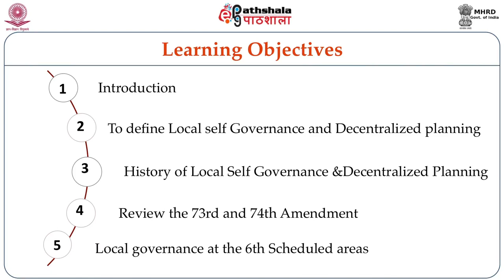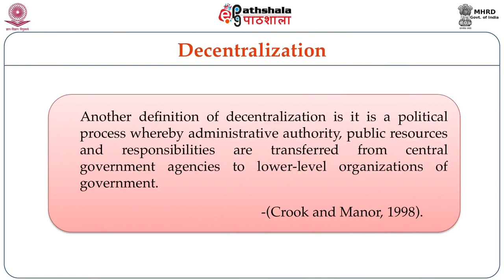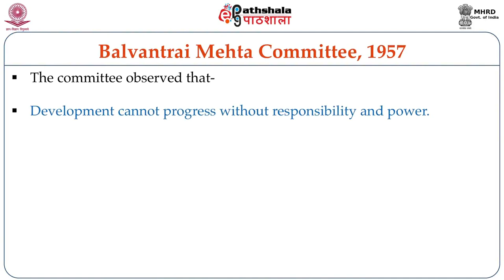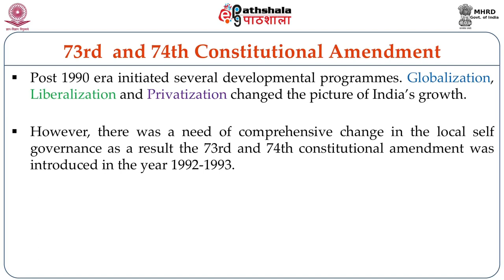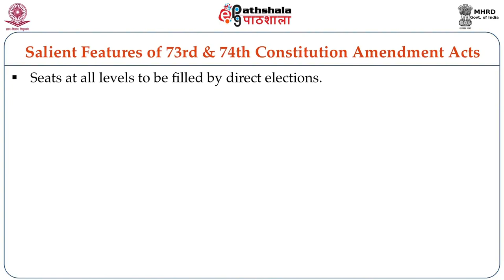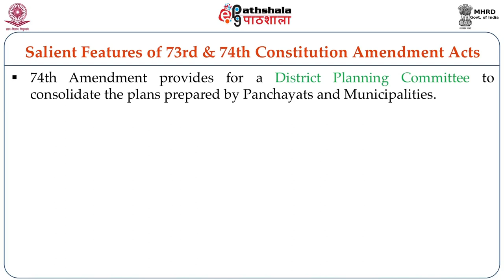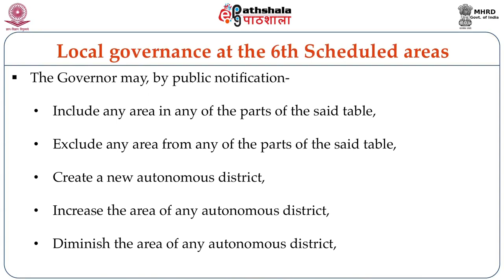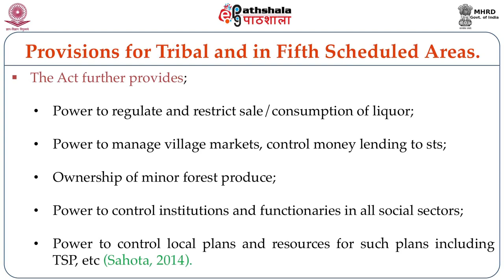Social Work Education P-10.M-03. Understanding Rural and Rurality in Indian Society -3